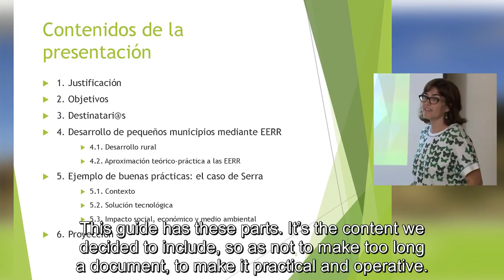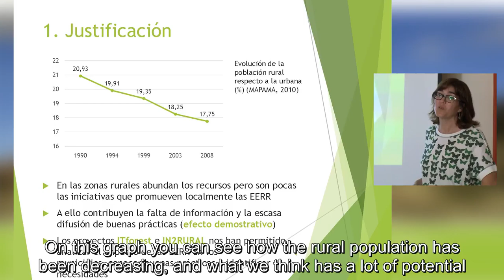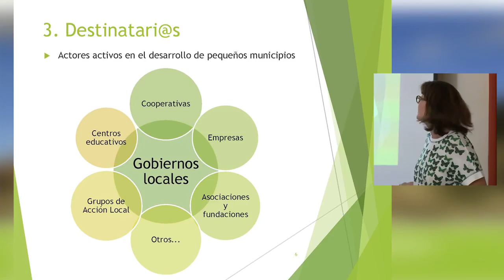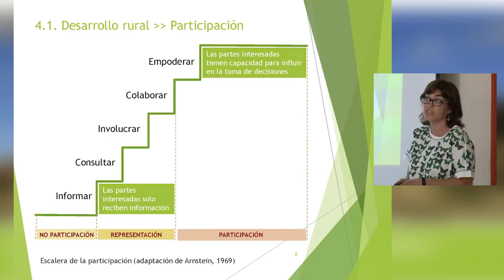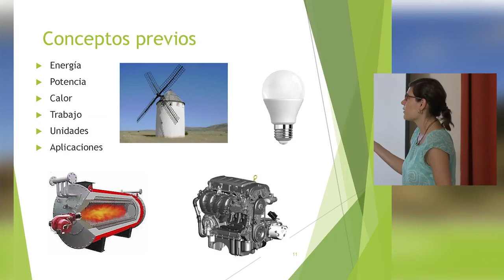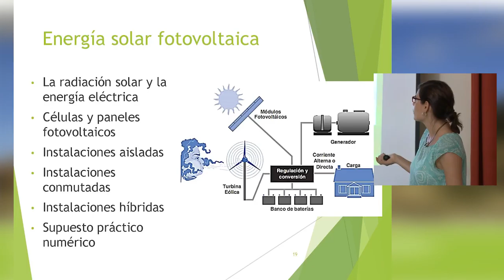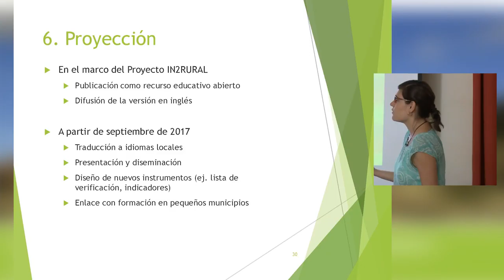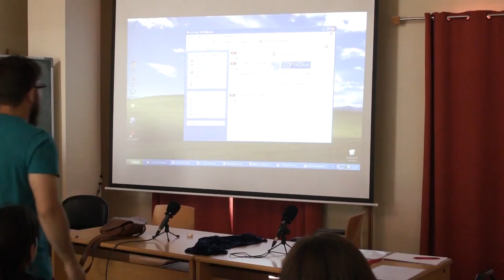Guide RES for small municipalities Multiplier Events of Castellón and Vistabella 2017 (Spain)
Seminar “Presentation of the Guide on renewable energies for small rural municipalities” Isabel Giménez (UJI) in the Multiplier Events of Castellón (15th June 2017) and Vistabella (17th June 2017) (Spain), as part of project IN2RURAL funded by the Erasmus+ programme of the European Union.